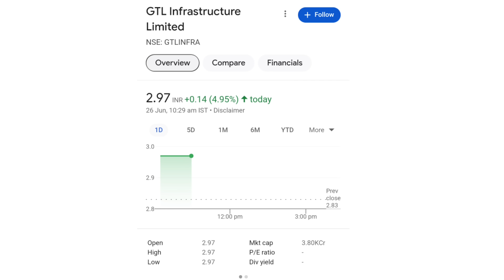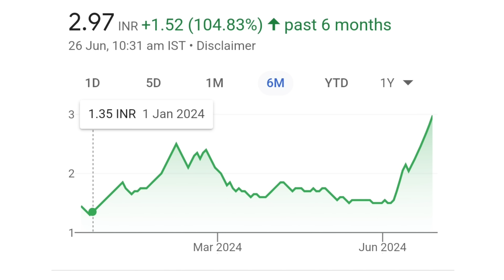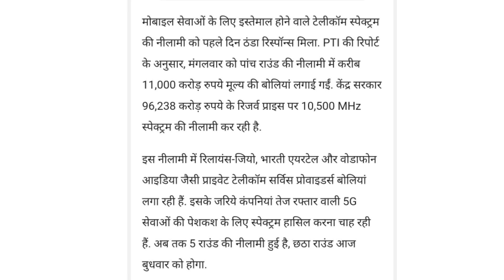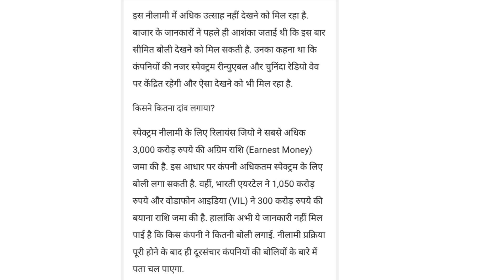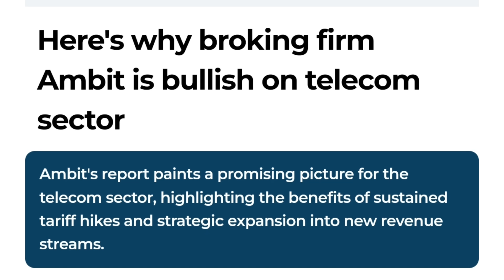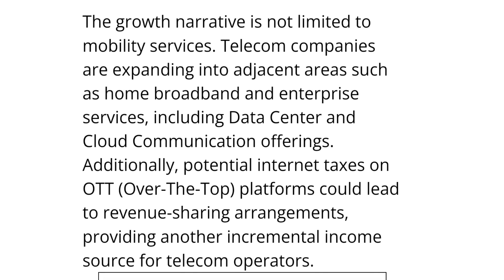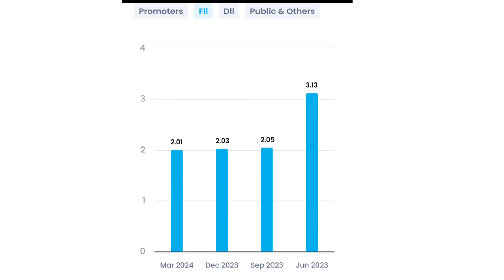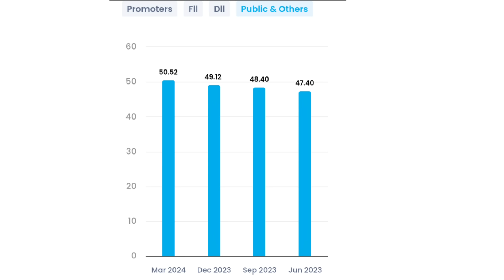लग गया Jackpot | gtl infra latest news | gtl infra share latest news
online kamai